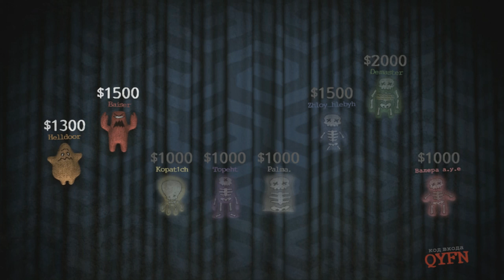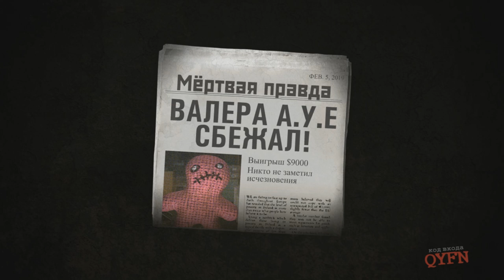МЕНЯ ПОХИТИЛ МАНЬЯК И ОТ МОИХ ОТВЕТОВ ЗАВИСИТ ВЫЖИВУ Я ИЛИ НЕТ! СМЕРТЕЛЬНЫЕ ВОПРОСЫ! СТАВКА ЖИЗНЬ